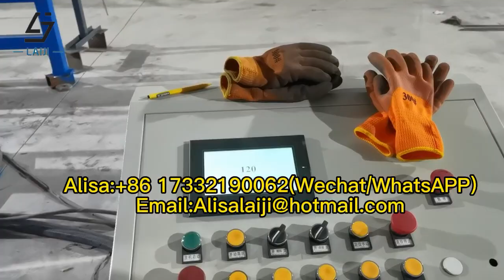Pneumatic Brc Concrete Precast Reinforcement Automatic Welded Wire Mesh Welding Machine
Pneumatický stroj na výrobu betonových prefabrikátů Brc Automatická svářečka svařovaného drátěného pletiva
هوائي Brc الخرسانة مسبقة الصب التعزيز التلقائي آلة لحام شبكة الأسلاك الملحومة.
বায়ুচালিত Brc কংক্ৰিট প্ৰিকাষ্ট শক্তিবৰ্ধক স্বয়ংক্ৰিয় ৱেল্ডেড তাঁৰ জাল ৱেল্ডিং মেচিন .
Pnevmatik Brc Beton Prefabrik Möhkəmləndirici Avtomatik Qaynaqlı Tel Mesh Qaynaq Maşını.
Ya Brc Kɔnkrit Precast Ŋusẽdodo Automatic Welded Ka Mesh Welding Mɔ̃ .
Пневматический сварочный аппарат для сварки ячеистой сети из сборного железобетона Brc.
Machine de soudage automatique de treillis métallique soudée automatique de renfort de béton préfabriqué pneumatique de Brc.
Pneumatische Brc-Betonfertigteil-Bewehrungs-automatische geschweißte Maschendraht-Schweißmaschine.
압축 공기를 넣은 Brc 콘크리트 콘크리트 부품 보강 자동 용접된 철망사 용접 기계.
Neumático Brc Hormigón Prefabricado Refuerzo Automático Soldado Alambre Malla Máquina de Soldadura .
Automatski stroj za zavarivanje zavarene žičane mreže od pneumatskog Brc betona.
Neumático Brc Hormigón Prefabricado Refuerzo Automático Soldado Alambre Malla Soldadura Máquina .
Pneumatic Brc Beton Prefabricat Armare automată sudate plasă de sârmă Mașină de sudat.
Magni tal-Iwweldjar tal-Wajer Iwweldjat Awtomatiku Brc Precast tal-Konkrit.
Pneumatik Brc Konkrit Pratuang Tetulang Automatik Mesin Kimpalan Wire Mesh Dikimpal .
Pneumatic Brc бетон угсармал арматурын автомат гагнасан тор гагнуурын машин .
বায়ুসংক্রান্ত Brc কংক্রিট Precast শক্তিবৃদ্ধি স্বয়ংক্রিয় ঢালাই তারের জাল ঢালাই মেশিন.
Máquina de solda automática de malha de arame soldada para reforço de concreto pré-moldado pneumático Brc.
Pneŭmatika Brc Konkreta Prefabrikita Plifortikigo Aŭtomata Veldita Drata Maŝo Veldmaŝino .
Máy hàn lưới thép hàn tự động gia cố bê tông Brc bằng khí nén.
Πνευματικός Προκατασκευασμένος Οπλισμός σκυροδέματος Brc Αυτόματη μηχανή συγκόλλησης με συγκολλημένο συρμάτινο πλέγμα.
Soldadora automática neumática de la malla de alambre del refuerzo prefabricado concreto de Brc.
Pnevmatik Brc Beton Prekast mustahkamlash Avtomatik payvandlangan tel mash payvandlash mashinasi.

-Pneumatic welding machine, pneumatic wire feeding, pneumatic welding, higher production efficiency

Hello, this is Alisa from China, we are a manufacturer of machines, we can offer your best quality machine and best factory price.
 if you are interesting to the machines.

Hebei laiji import and export co.,ltd
Manager :Alisa
Factory Add : Wire mesh industry, Anping, Hebei, China.